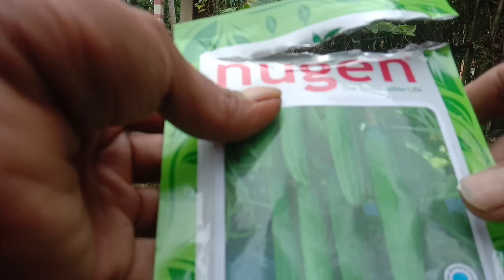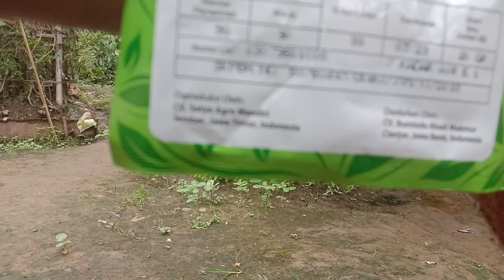Cuma Modal pestisida seuprit lindungi benih sampai tumbuh || Cara tanam timun langsung dari biji